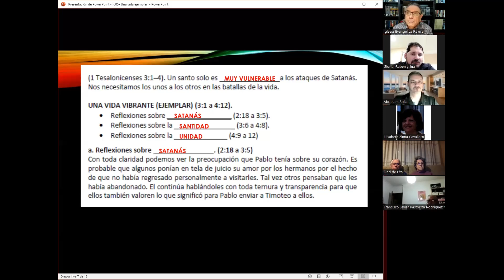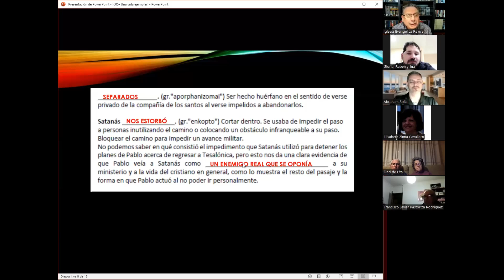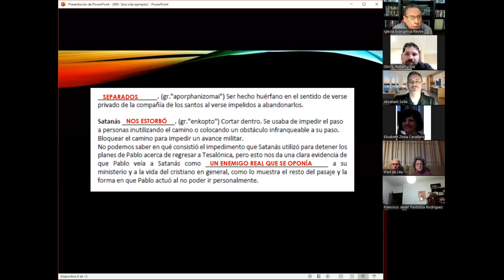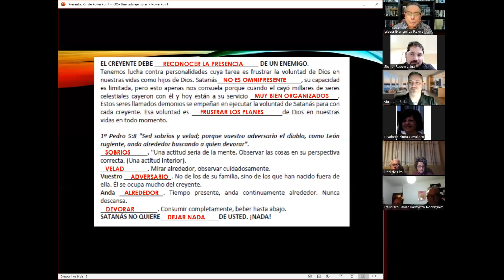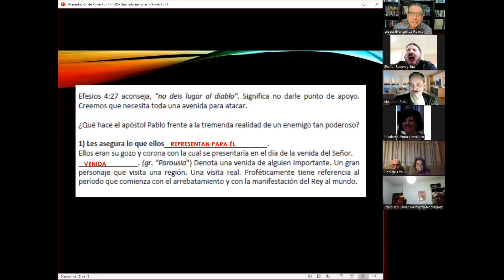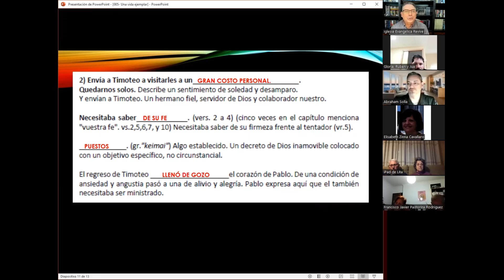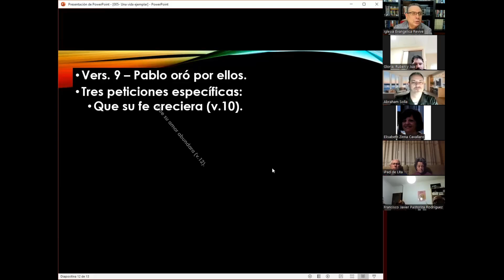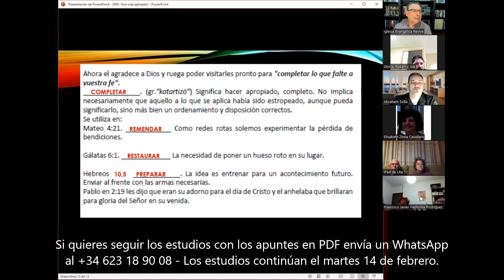Clase 9 1 Tesalonicenses 2 17 a 3 10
Estudio bíblico a la carta 1ªTesalonicenses, del Apóstol Pablo. Solicita el manual en PDF con los apuntes correspondientes para completar a medida que sigues la clase semanal.